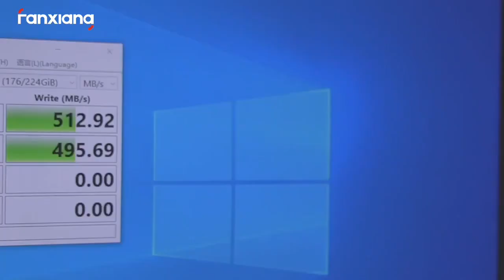Fanxiang SSD 1tb 240gb SSD SATA 120gb 480gb 2 5 ssd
About Fanxiang

A leader in the technology market, Fanxiang offers a wide range of storage devices. Its quality and expertise in solid state disks (SSDs), Portable SSD,memory and encrypted USB drives make it one of the most chosen options in the international market.

Unbreakable

In addition to their functionality and support, the importance of storage disks also lies in their quality and toughness. Don’t worry and enjoy the durability of this product due to its ability to absorb and resist strong impacts.

it’s 10 times faster than a traditional hard drive.

The shockproof, durable and extremely reliable SSD represents the absolute best quality in the field.

Read speed (MAX): 550MB/s, Write speed (MAX): 500MB/s.

FanXiang S101 2.5 SATA III SSD (6Gb/s) can save your time and improve your computer’s performance with read speeds up to 550MB/s. This will facilitate application launches, data transfers and load times.

Rejuvenate your laptop or PC

High quality TLC flash combined with an industry leading high-quality driver.

7mm plastic case, easy to install on desktop laptops

Suitable for desktops, laptops, minicomputers, all-in-ones and other business PCs